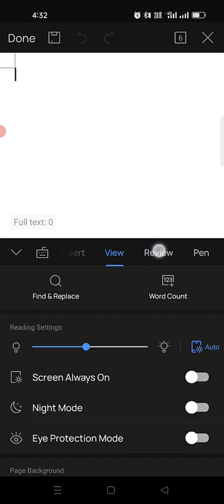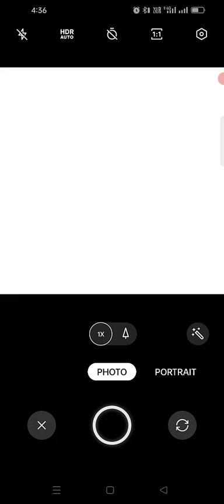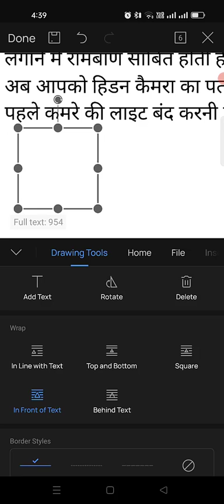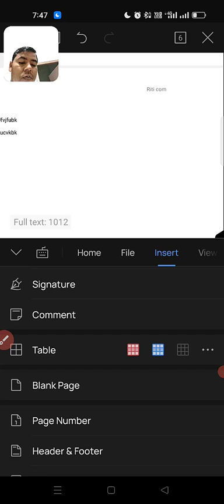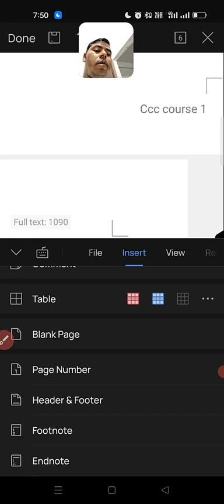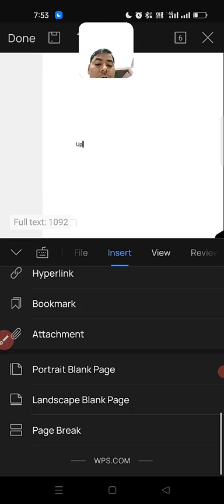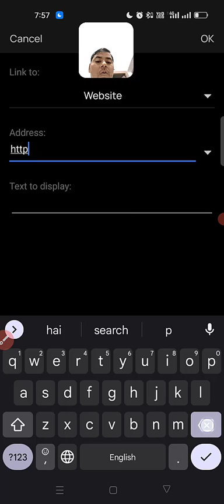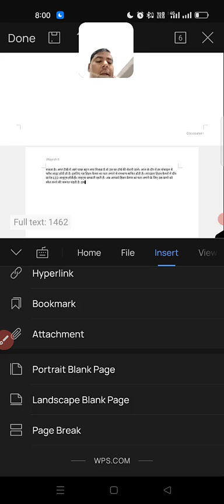MS Office Part 2 | Learn MS Word On Mobile in Hindi | Download MS word in mobile | By RITI Institute